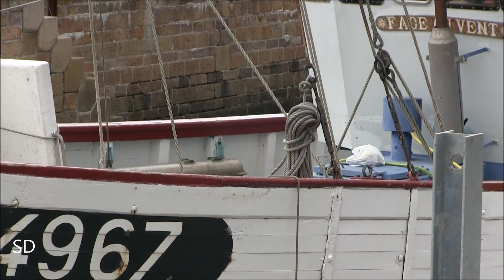PAIMPOL 3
POUR LE PLAISIR DES YEUX